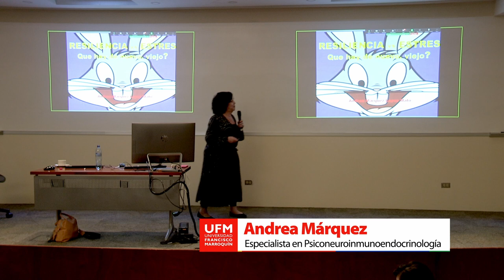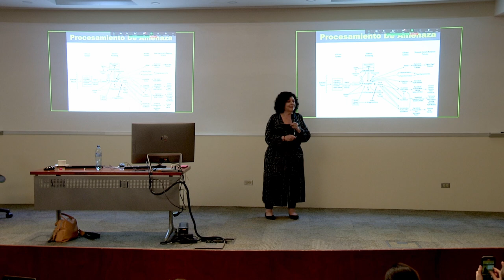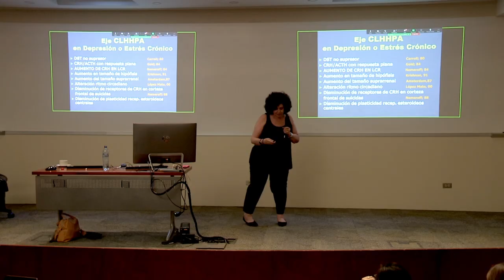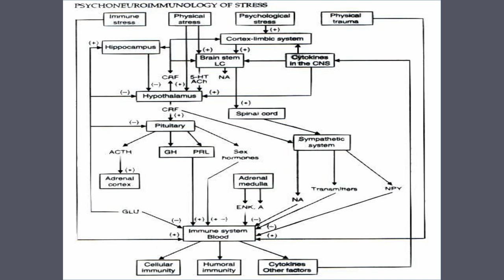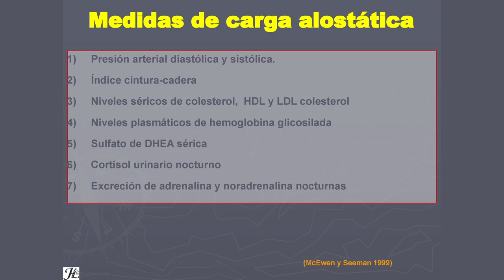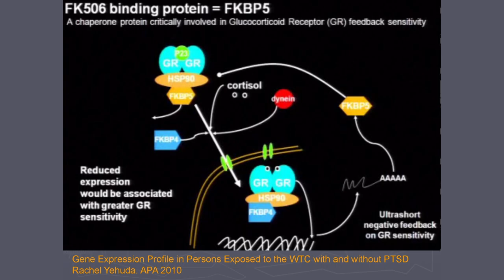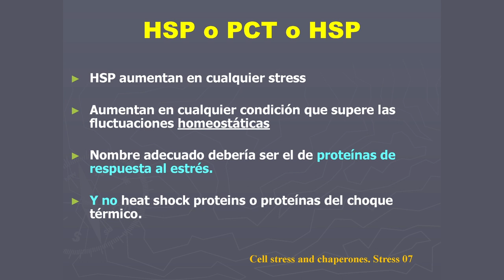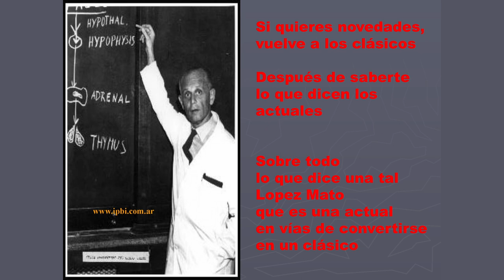Seminario de PINE: Resiliencia versus estrés | Sesión 2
La psicoinmunoneuroendocrinología (PINE) comprende el estudio de la relación de los mecanismos regulatorios y de control del organismo. La comunicación entre sus componentes es determinada por diferentes tipos de señalización molecular, conformando así distintos subsistemas en permanente relación.